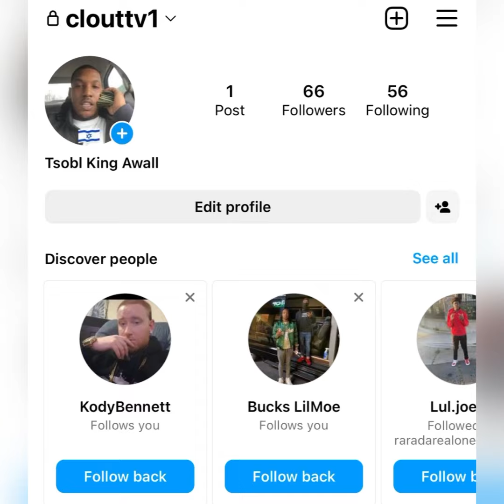“Lil Durk” 😡 D*SSES His Old NEIGHBORHOOD 💥 In New ALBUM 💿 // They All POOR 😞 & Broke Im RICH 💸